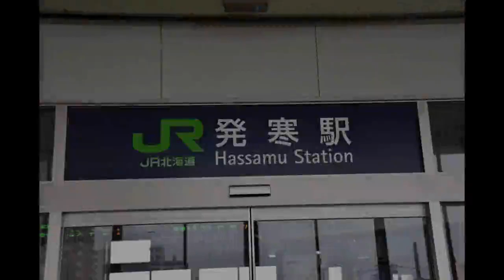DEPART COLD【発寒駅】